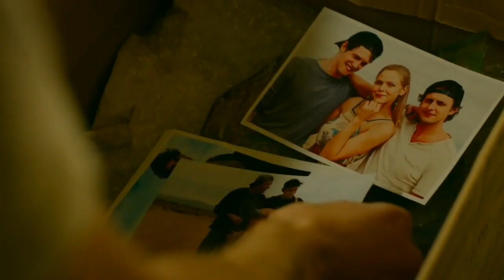michael & alex | love like this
tv show: roswell new mexico
ship: michael guerin and alex manes
song: love like this - kodaline